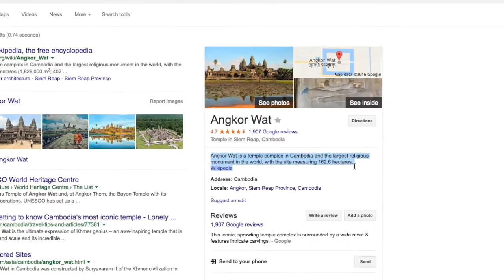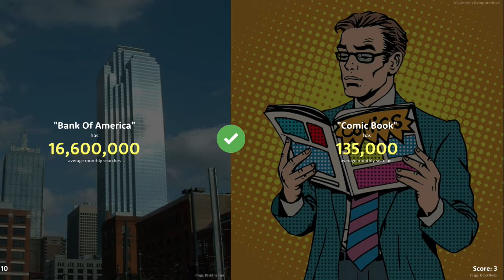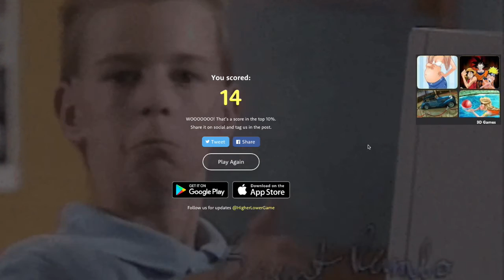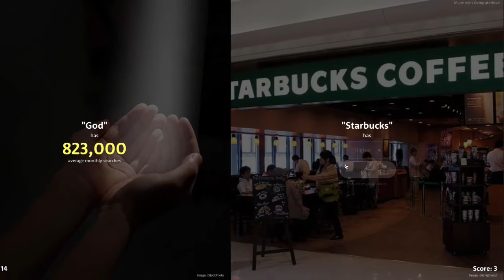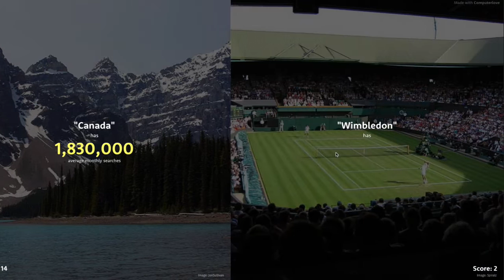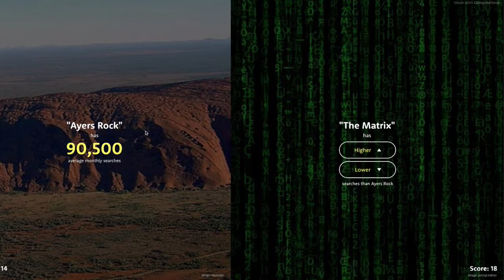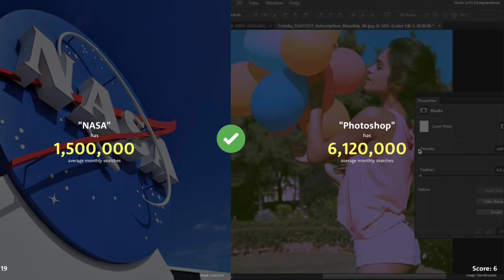BETTER THAN CLASH ROYALE?! WTF JUSTIN BIEBER?! (HIGHER- LOWER Game!)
Today i'm playing the HIGHER- LOWER Game! Is it better than Clash Royale?!

Can we Reach 200+ Views And 35+ Likes?